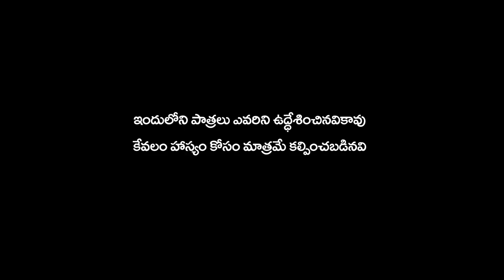Veedu Chikkadu Dorakadu || Telugu Comedy Short Film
Veedu Chikkadu Dorakadu || Telugu Comedy Short Film || new short film 2020

hi everyone whatsup
well come to our channel
our channel is totally about village cultured comedy short films. messageriented, funny, sentimental & different type of short films,

our main focus is to entertain people who watches village life cinema, content, based on only village culture, local slant, and fun.

yours lovingly.

youtube channel:  village life cinema

present by : keesara varshini
producer : keesara sai krishana

actors
 Keeesara Venkataswamy, Ganga Bhavani, Ramdandi Ramesh, Satyanarayana Reddy, Sunitha, S.V Rao Sheelam

Dop- : shinykalyan ( jsk )
Editing-: SS Creations Karimnagar

Story-Dialugues-Screen play - Direction
Rapelli Kumar Patel
Co-Director : keesara venkata swamy